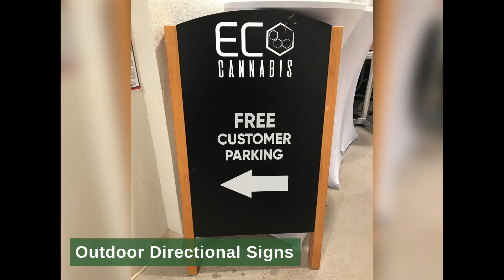Complete Sign Package for Local Business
Have you ever wondered what a professional sign company can do for your business? We had the pleasure of helping EcoCannabis open their location in Oakland. See the powerful impact of cohesive design and branding in these before and after views.